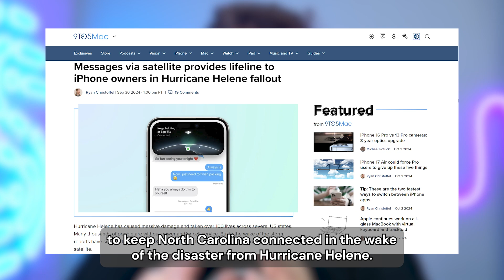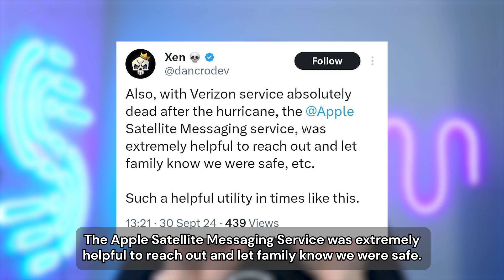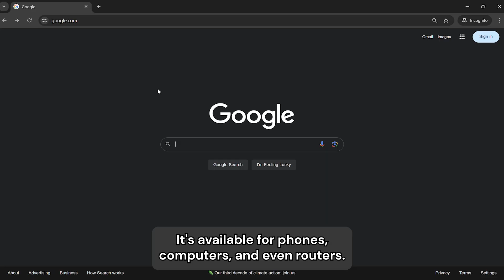BLOCKED: Starlink Direct to Cell Phone Service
Chapters:
00:00 - Intro
00:20 - FEMA Provides Starlink for Hurricane Helene
00:56 - Apple and iOS 18 provide Satellite Messaging
01:37 - Starlink Direct-to-Cell service
02:34 - Sponsor
02:48 - Vodafone, Orange, Telefonica team up with AT&T and Verizon
03:53 - Hot Take: legacy companies are scared of competition
04:59 - Outro